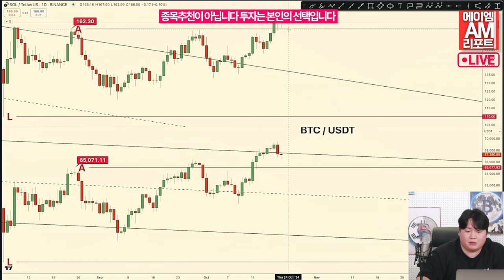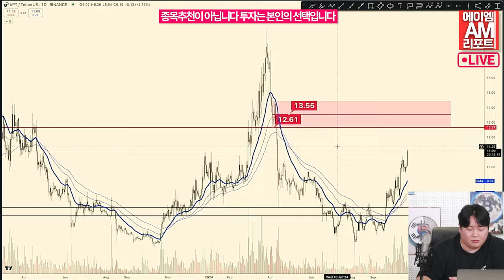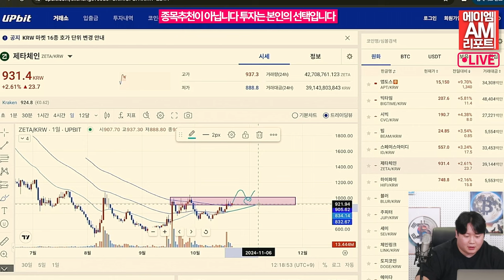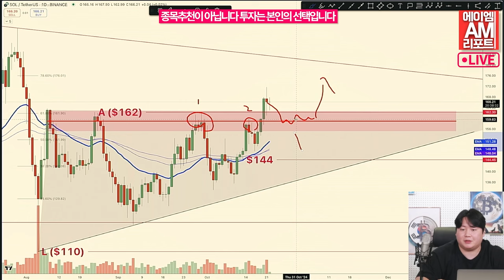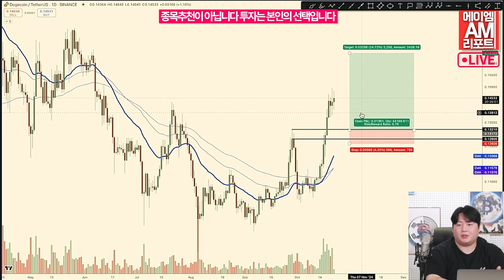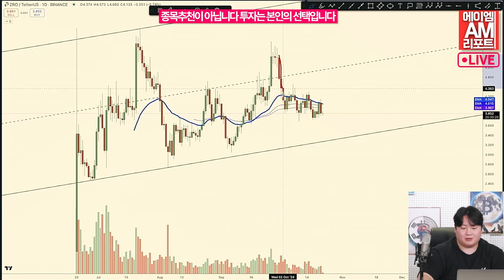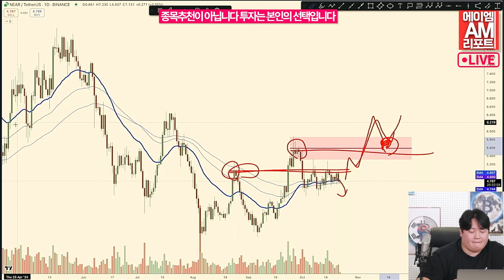“솔라나(SOL), 다음 급등 준비 중” (송승재, 이현지)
리얼 비전 분석가 제이미 쿠츠는 솔라나(SOL)가 차트 상에서 다음 상승을 준비하고 있다고 밝혔습니다.

21일 데일리호들에 따르면 쿠츠는 소셜 미디어 플랫폼 엑스에 지난 6개월 동안 SOL이 대형 삼각형 패턴 내에서 ‘코일링(Coiling Price Action)’하고 있으며, 저항선을 돌파하면 급격한 상승세가 시작될 것이라고 언급했습니다. 상승을 위한 에너지를 코일을 말듯이 응축하고 있다는 얘기입니다.